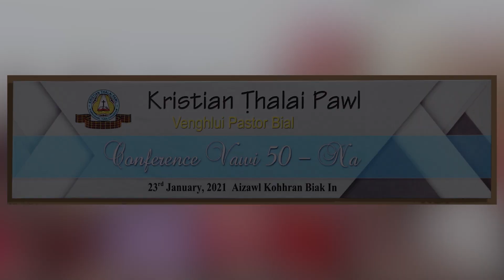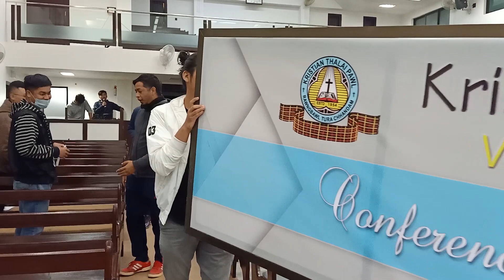KTP VENGHLUI PASTOR BIAL CONFERENCE VAWI 50-NA | 2021